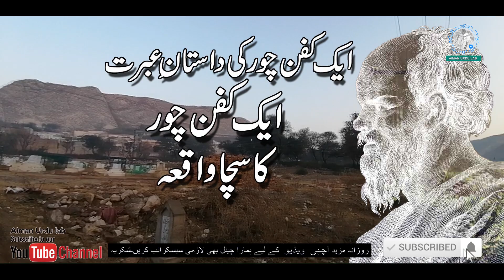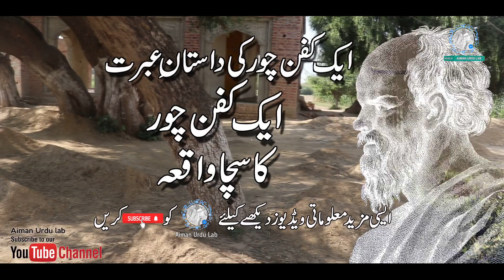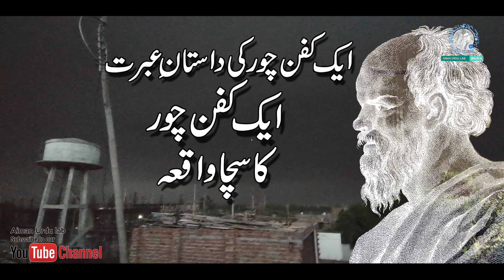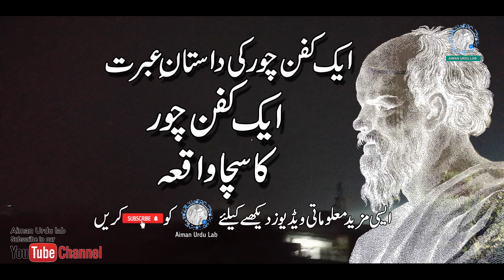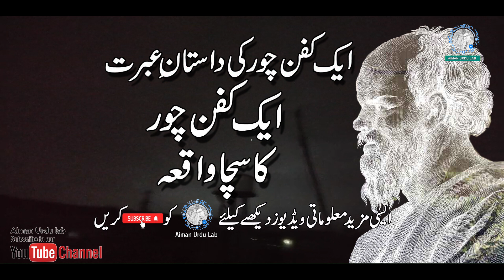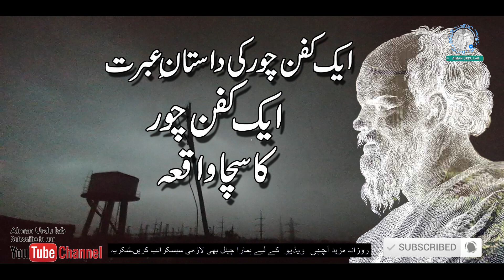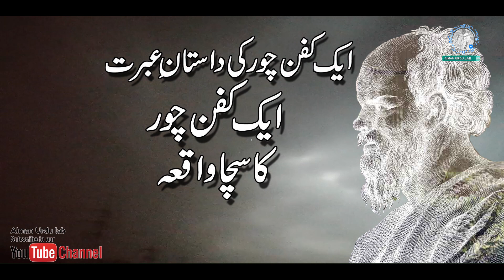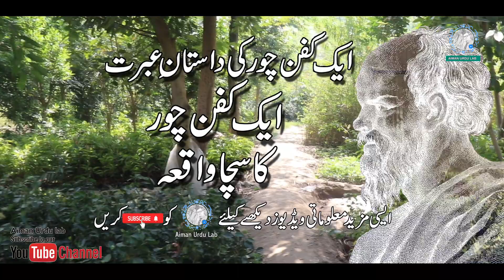kafan chor ki kahani | aik kafan chor ka kissa | kazi ka kafan chor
This is official islamic information video YouTube channel of Aiman Urdu Lab👈
Rohail is voice over artist from Pakistan and uploads videos of real events
existing mysterious and bizarre events for viewers
All information is gathered from different books & if you want the book
May Allah Forgive All The Shortcomings

IF you want to stay UPDATED
To receive Latest Updates and Notification!!

JazakAllah 😊